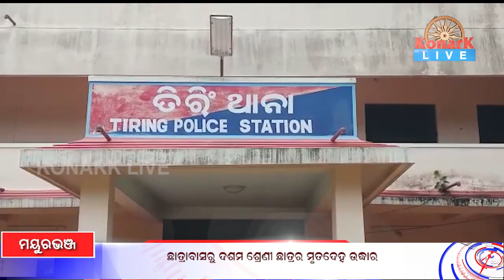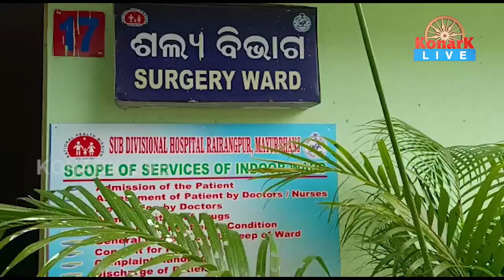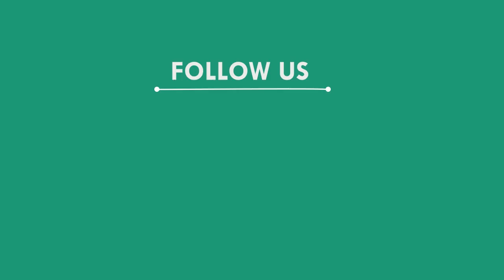ଛାତ୍ରାବାସରୁ ଦଶମ ଶ୍ରେଣୀ ଛାତ୍ରର ମୃତଦେହ ଉଦ୍ଧାର, ମୟୁରଭଞ୍ଜ || MAYURBHANJ NEWS